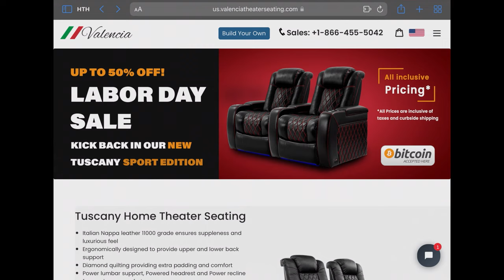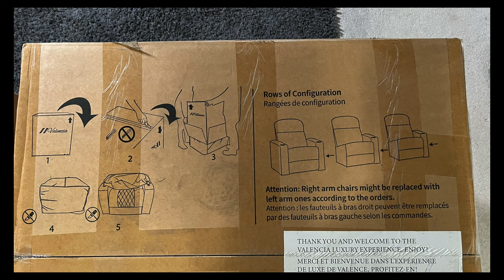Sit in Ultimate Luxury!! Tuscany Ultimate Luxury Edition Unboxing and Impressions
Tuscany Ultimate Luxury Edition!   Valencia Theater Seating sent me their finest Tuscany! 💪🏾😁
Click ❤️ Thanks above ☝🏾to highlight your question and show support to the channel🙏🏾

0:00 Intro
3:15 Unboxing
5:07 Beauty Shots
5:48 First Impressions
7:27 Unboxing Details
9:07 Wrap Up!
Links to my home theater setup
Speaker Wire: Monoprice Access Series 12 AWG CL2 Rated 2 Conductor
AV Receiver: Denon AVR-X4400H
External Amplifier: Monoprice Monolith 7
4K UHD BluRay Player Panasonic UB820
Television: LG C1 77"
TCL 55" 6 Series - 55 Inch
Projector Screen: Elite Screens Yard Master 2
Contact the Home Theater Hobbyist